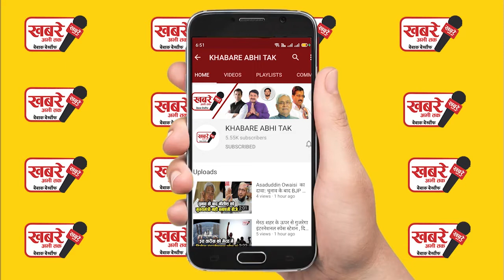तुर्की का यह मुस्लिम धार्मिक नेता 1000 ‘गर्लफ्रेंड’ के साथ बिताता था जिंदगी, 1075 साल की मिली सजा..